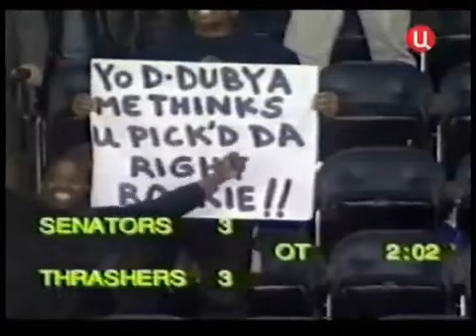Гиганты хоккея - Илья Ковальчук (Ilya Kovalchuk)